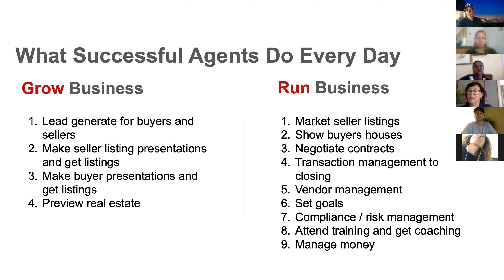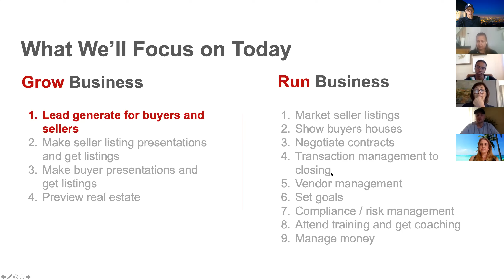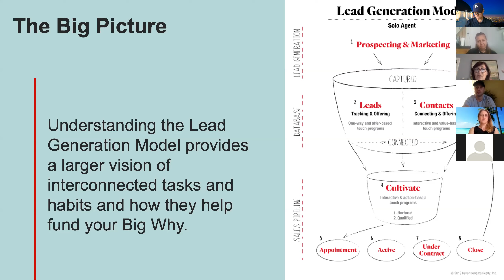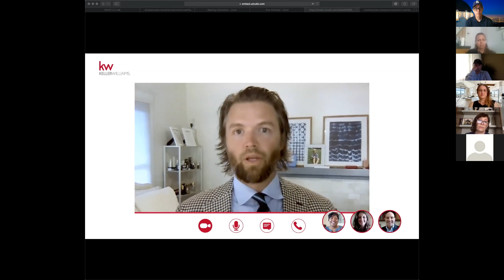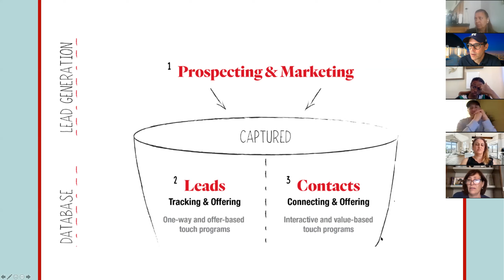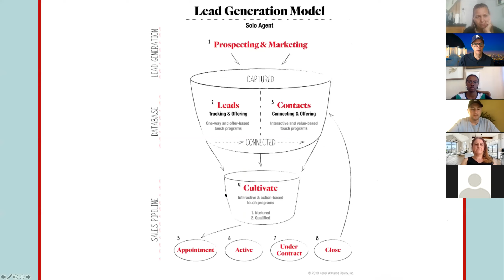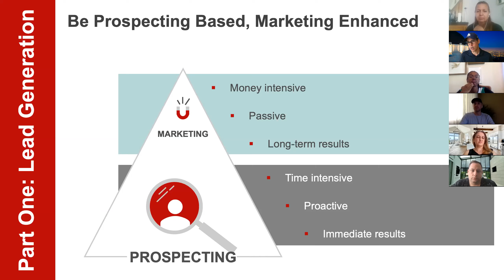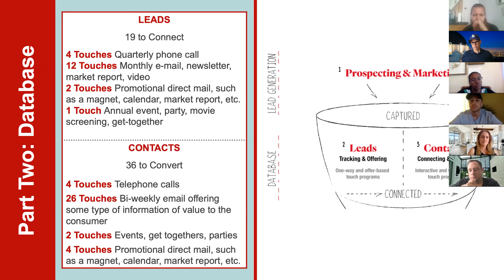Ignite 2.0 Spark 2 - Lead Generation is the Core of Your Business with host Star Jasper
Ignite is a monthlong training program designed to equip you with the essentials to build a successful real estate business. In this second session, agent Star Jasper introduces the concept of Lead Generation and why it is the most important part of your business.